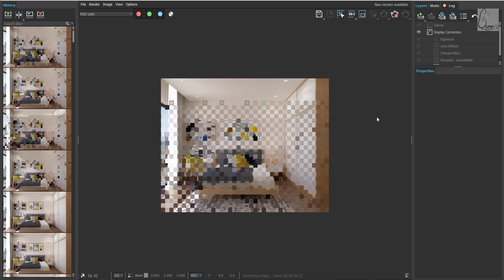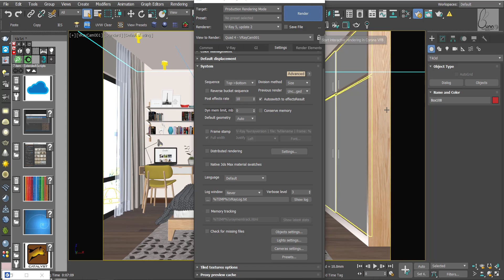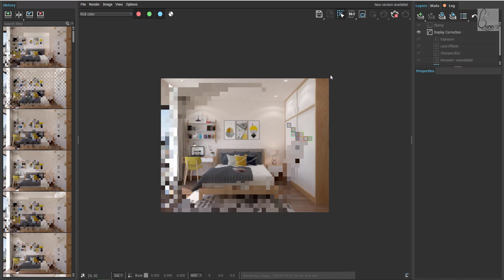Chọn hình thức render bức hình 3dsmax | Chọn hình thức render bức ảnh 3dsmax